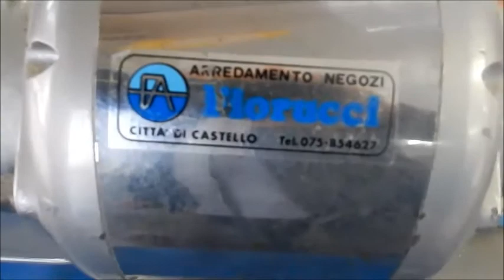RIF. 20) ASTA GRATTAPANE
Rif. 20) Grattapane, Prezzo base d'asta € 40.

Asta in sala I.V.G. Arezzo Via G. Ferraris n. 136 - SABATO 5 MAGGIO 2018 ore 15,00.